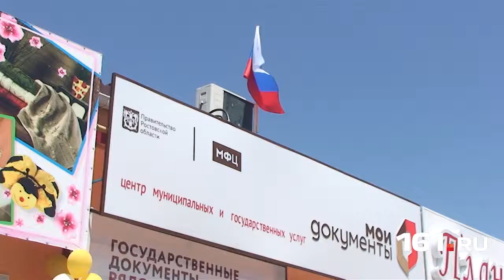Открытие МФЦ в Волгодонске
Торжественная церемония открытия четвертого по счету многофункционального центра состоялась в Волгодонске. Новый офис выполнен в едином по стране фирменном стиле «Мои документы» и полностью обеспечивает стандарт комфортности при получении услуг.